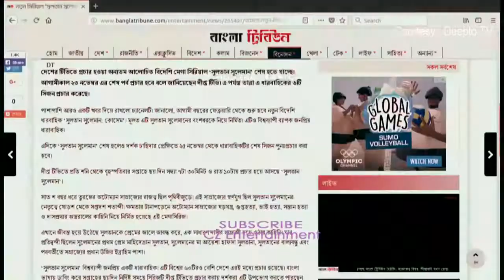সুলতান সুলেমান নিয়ে এতো আলোচনা। সোশাল মিডিয়াসহ পত্রিকা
সুলতান সুলেমান নিয়ে এতো আলোচনা। সোশাল মিডিয়াসহ পত্রিকায় আলোচনা সমালোচনা